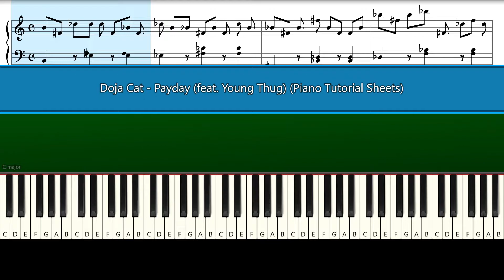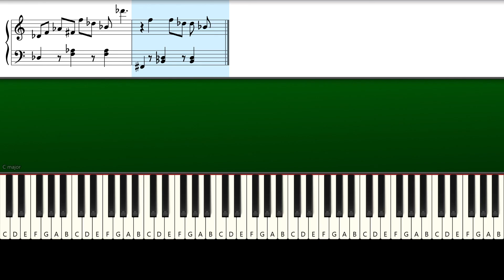Doja Cat - Payday (feat. Young Thug) (Piano Tutorial Sheets)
How To Play Doja Cat - Payday (feat. Young Thug) (Piano Tutorial With Sheets | Piano Medium | Piano Advanced | Piano Instrumental | Piano Karaoke)

► All Songs Piano Tutorial From “Doja Cat” New Album "Planet Her" Click Here